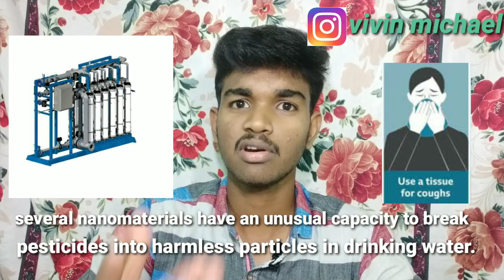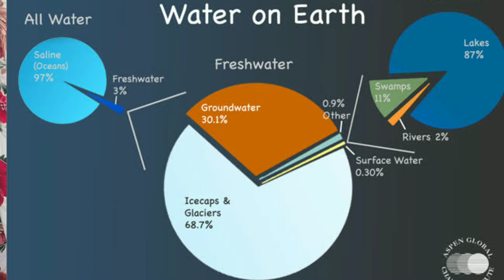Nikkei Asia Prize 2020| Vivin Michael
Nikkei Asia prize :
          Nikkei Asia prize is an award which recognizes the achievements of people and organization that have improved the lives of people throughout Asia.

Prof.T.Pradeep
           Prof.Pradeep is an expert in nanotechnology and he also invented a number of inventions which benefited more than 9 million Indian people. He also introduced Nanofiltrationmethod in the purification of water.  Our Indian central government also honoured him with padma shri award on January 2020.